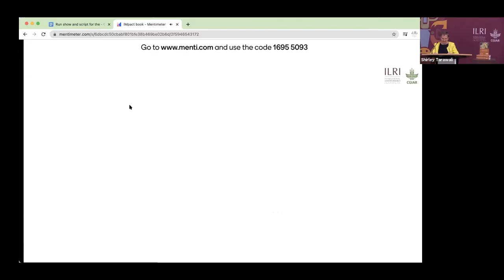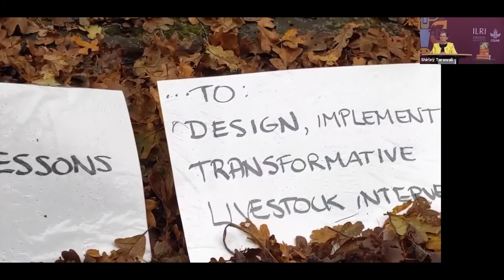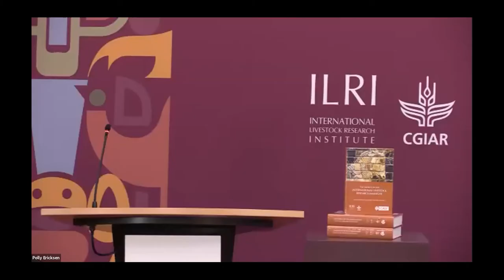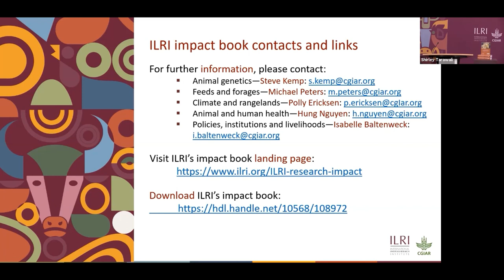Launch event of The Impact of the International Livestock Research Institute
This is the launch and discussion of our new book, 'The Impact of the International Livestock Research Institute', bringing together ILRI alumni, partners, livestock champions and others who wanted to learn the role livestock plays in sustainable development.

Livestock is one of the fastest growing agricultural sectors, with most growth occurring in developing countries. For over 45 years one global centre has been mandated to conduct research on leveraging the benefits and mitigating the costs of livestock production in poor countries.